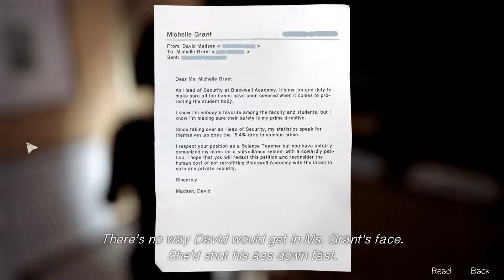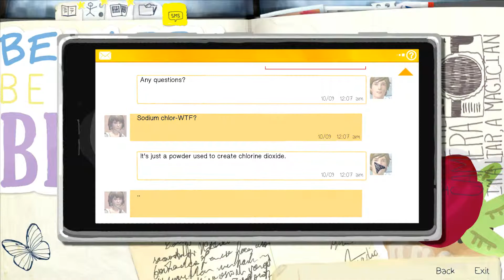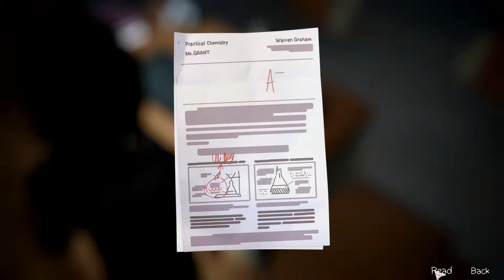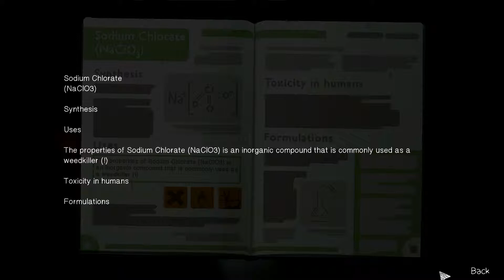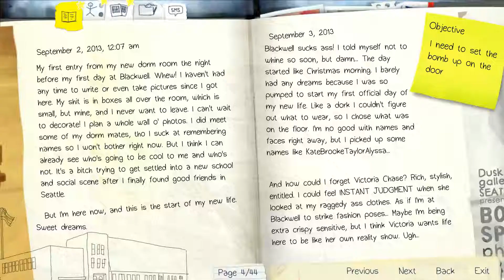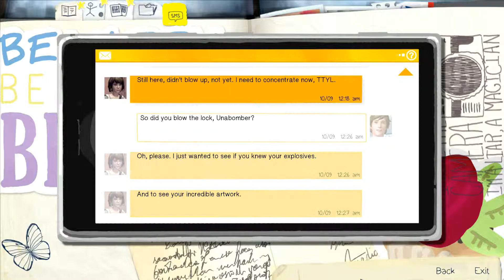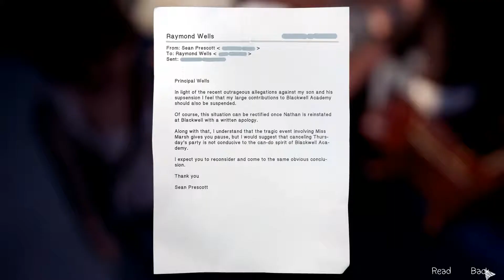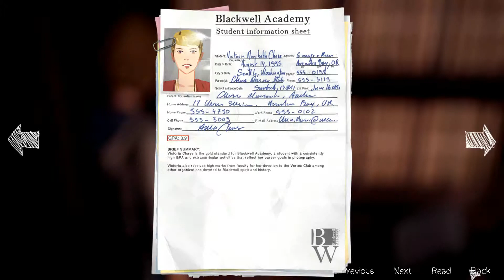Let´s Play - Life is Strange [Part02] German/HD/BLIND - Episode 03: Chaos Theory "EINBRUCH"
Ich schlüpfe in die Rolle von Max einer Fotografie "Studentin". Nachdem die schüchterne Max nach Arcadia Bay zurückgekehrt ist trifft sie bald schon auf ihre damals beste Freundin Chloe. Diese scheint sich jedoch im Vergleich zu damals sehr verändert zu haben und das nicht nur äußerlich.

Auch Max ist nicht mehr die gleiche vorallem als sie plötzlich eine ganz besondere Gabe zu entwickeln scheint. Doch wird diese Gabe ihr helfen die Zukunft zu verbessern oder steuern wir nun geradewegs unseren Untergang entgegen?!